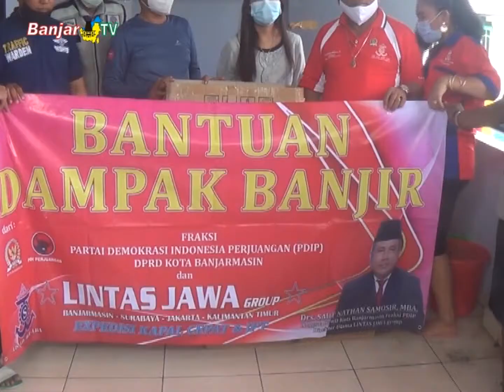PT Lintas Jawa Group Salurkan Bantuan untuk Para Pengungsi Banjir di Terminal KM 6 Banjarmasin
PT Lintas Jawa Group Salurkan Bantuan untuk Para Pengungsi Banjir di Terminal KM 6 Banjarmasin, Jumat (22/01/2021)